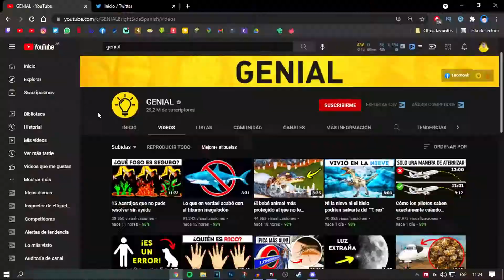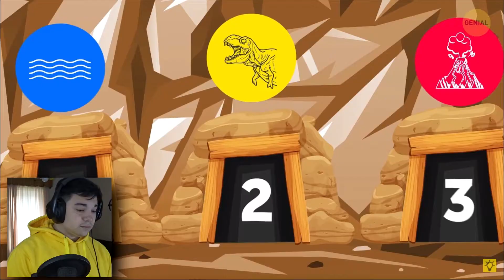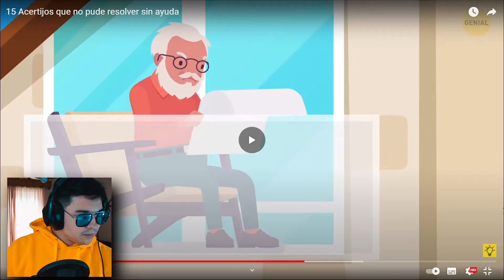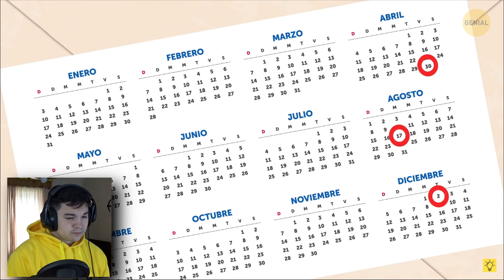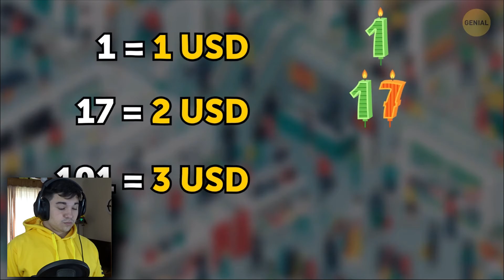RESOLVIENDO ACERTIJOS de DETECTIVES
💛Si te gusto el vídeo tirate una "Manito arriba"! y "Compartilo"!💛